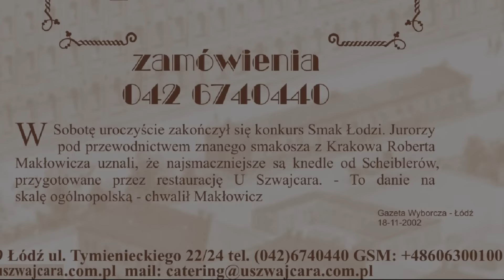WidzewTV: Patryk Strus po meczu RTS Widzew Łódź - Omega Kleszczów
Młody skrzydłowy Widzewa włożył dużo serca w to spotkanie. Podkreślił swój występ zdobytą bramką.
Zdjęcia: Łukasz Kolecki
Rozmawiał: Bartłomiej Stańdo